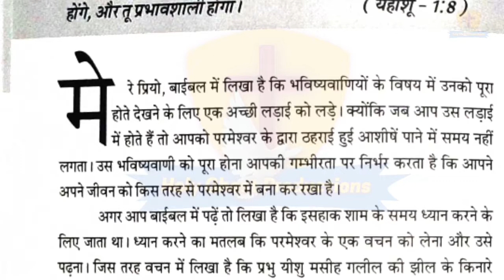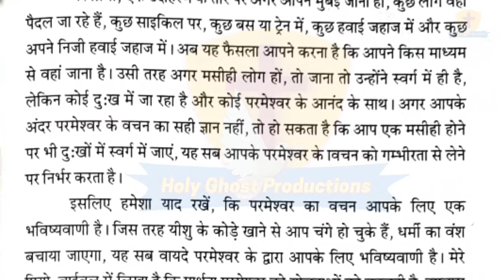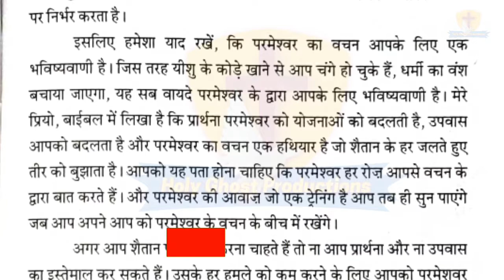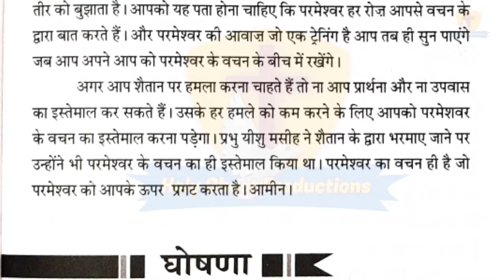मेरी भविष्यवाणियों की पुस्तक 03/10/21 | by Apostle Ankur Narula | Ankur Narula Ministry